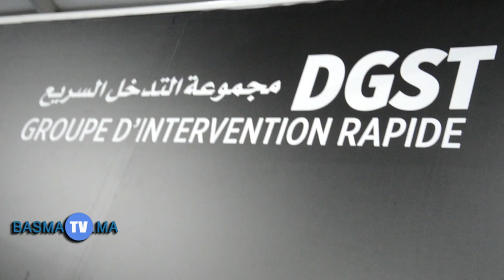BCIJهكذا تتم تدخلات للأمن الوطني المغربي(بصمة تفي)